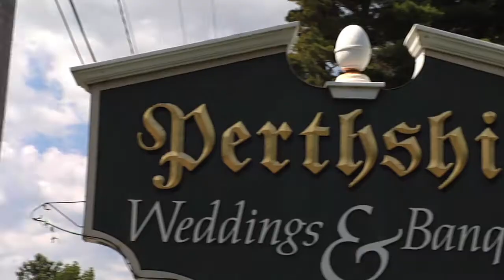Perthshire Wedding 2011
On a beautiful day in Upstate New York, Genevieve and Jarrod exchanged vows then partied with family and friends at Perthshire.